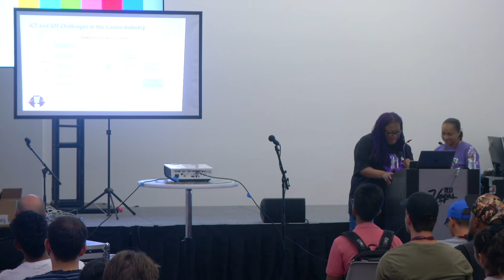DEF CON 32 - AppSec Considerations From the Casino Industry - Aleise McGowan, Tennisha Martin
In the casino industry, a surge of ransomware attacks has marked an era of unprecedented threats and vulnerabilities. This session will focus on a critical aspect of security within this industry, exploring how ransomware has specifically impacted applications and associated systems. Attendees will gain insights into the methods used by malicious actors to compromise casino applications, the resulting financial and operational disruptions, (i.e., affected customer data security etc.) and responses developed to counter these threats. By researching industry giants like MGM and Caesars, we will highlight the importance of robust application security measures and the future landscape of cybersecurity in this sector. Unique security challenges faced by the casino industry will be explored, along with examples of vulnerabilities and their exploitation. The session will also delve into the interplay between ICT, IoT, and application security in the casino context.